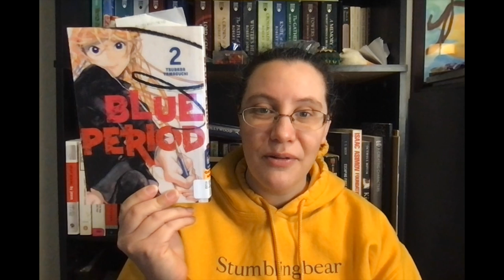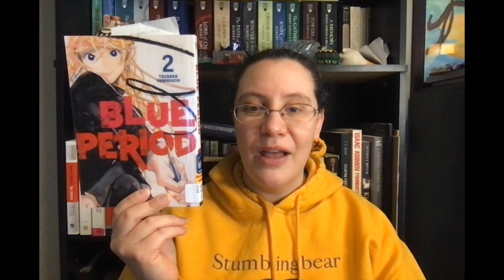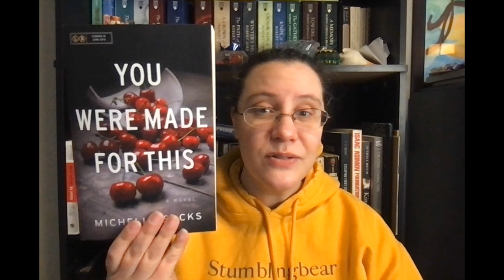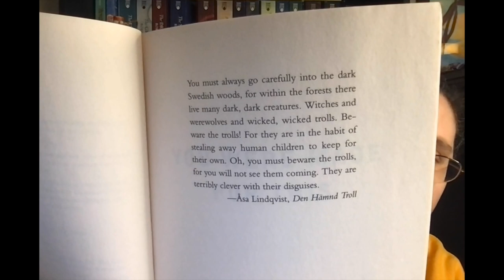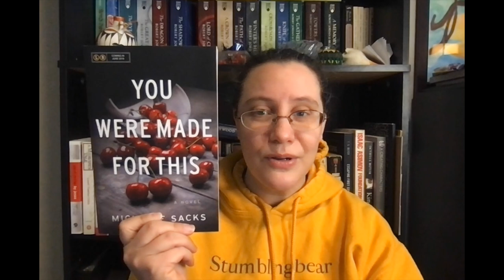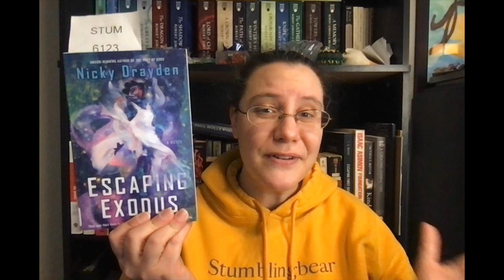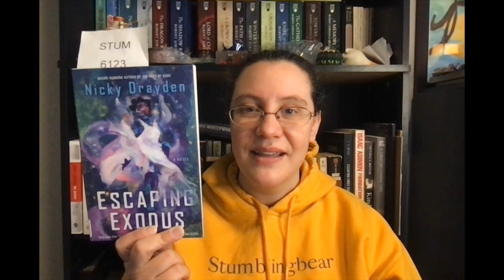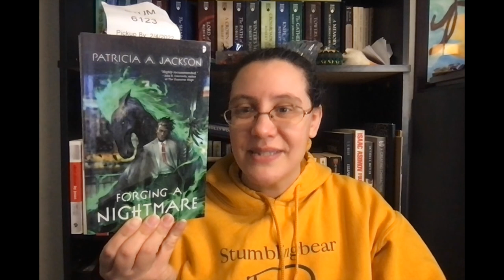Week 6 Wrap Up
I had a fun Week 6. How was yours?

00:00 Intro
00:26 Book Wrap Up
09:46 Writing Wrap Up
10:51 Other Media
11:57 Outro